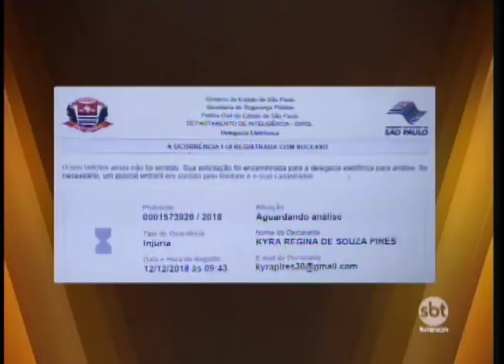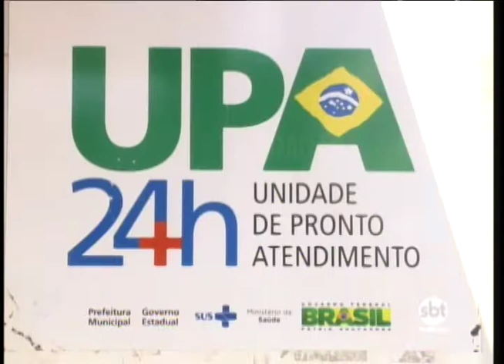Falta de capacidade gera caos em unidades de saúde de Rio Preto